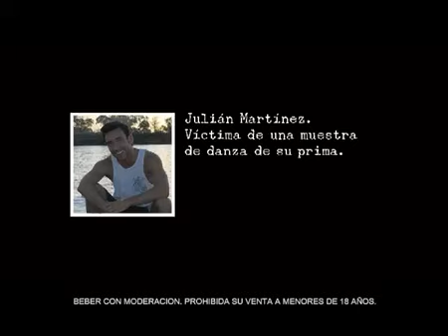Andes - el gran rescate - danza final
de del campo para andes